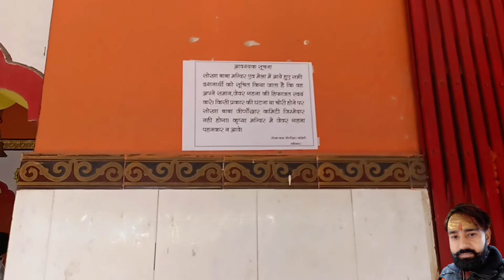सोखा बाबा का अद्भुत लीला | मिट्टी घर मे रखो साँप कभी नही आयेगा | नाग बाबा